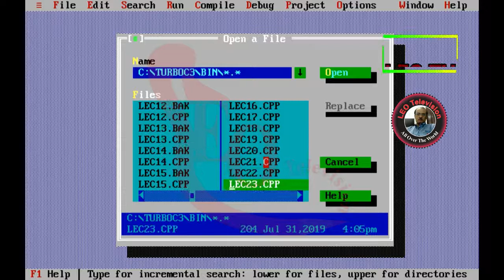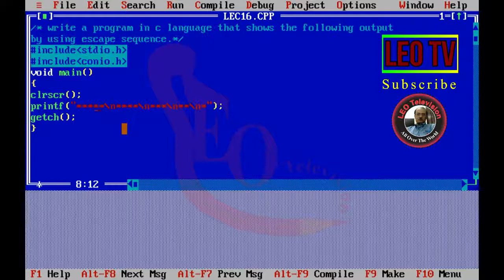how to show following output by using escape sequence Lecture 16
Turbo C++ is a discontinued C++ compiler and integrated development environment and computer language
 originally from Borland. It was designed as a home and hobbyist counterpart for the Borland C++

Turbo C++, Turbo, C++, Turbo C, Borland C++, Borland C, Borland, C language, Computer Language,